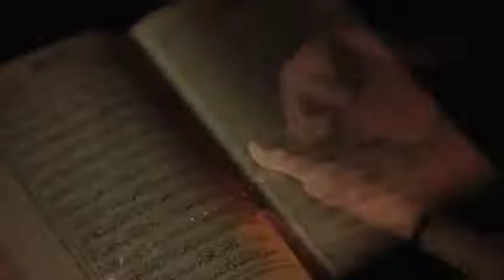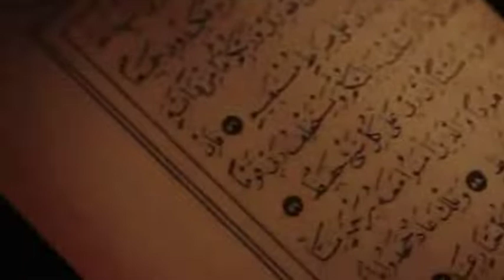AYASOFYA. RÜZGÂRLAR ESİN KUBBENDE HÜRRİYETİN. TA EZELDEN SEN BENİMSİN SEN BENİM